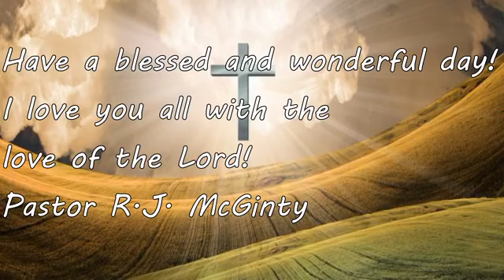Sunday Morning Worship Service 7/12/2020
Sermon: It's Never Too Late For Jesus

Pastor R.J. McGinty